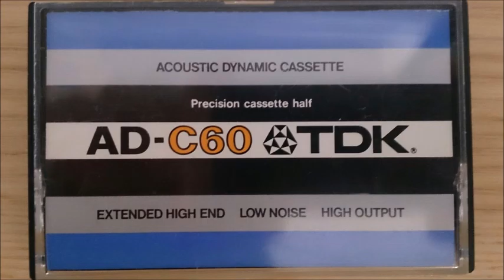午後のリサイタル（78）／イソ弦楽四重奏団／ボロディン／弦楽四重奏曲第2番ニ長調